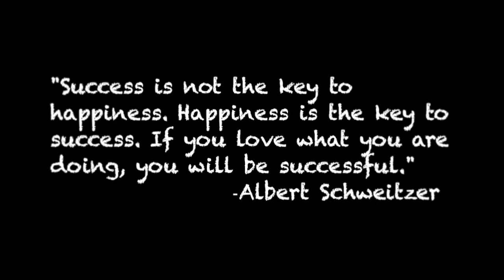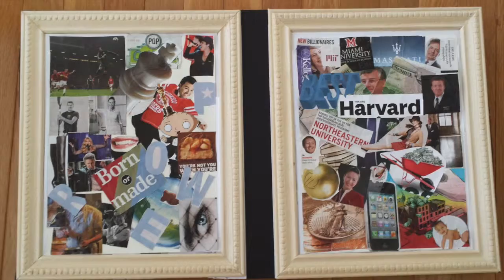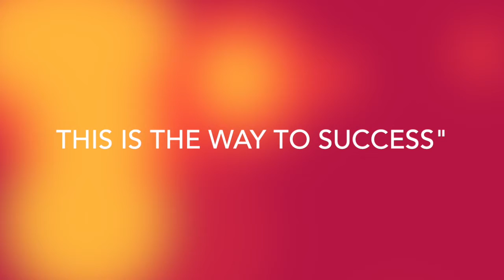Modernized The Portrait of the Duke and Duchess of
A video about a project that we made that was based off the Duke and Duchess of Urbino.